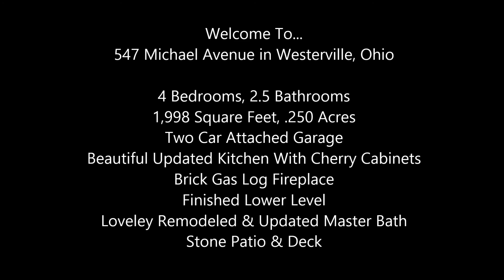547 Michael Avenue, Home For Sale In Westerville, Ohio - Virtual Tour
Gorgeous private setting backing to 15 acre Westerville Greenway for this Romanelli and Hughes two story. Beautiful updated kitchen with Cherry Cabinets, Corian counter tops and tons of cabinets, brick gas log fireplace, finished lower level, lovely remodeled and updated master bath with whirlpool tub, separate shower and double sinks, walk in closet with built ins, stone patio and deck to enjoy the beautiful views, new roof just installed.  Ready to move into.